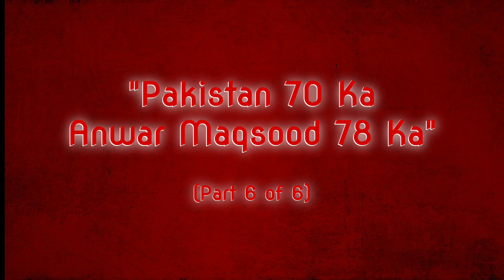Anwar Maqsood Sydney Show: "Pakistan 70 Ka, Anwar Maqsood 78 Ka" Part 6